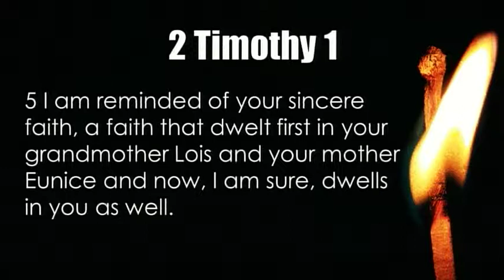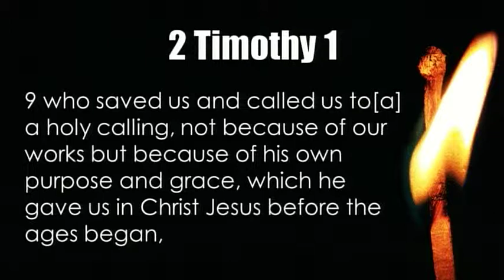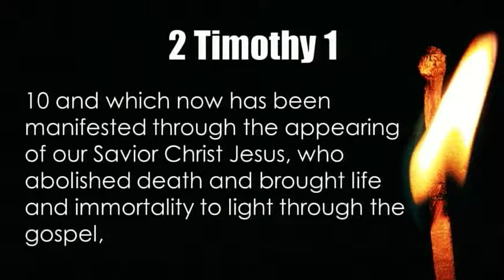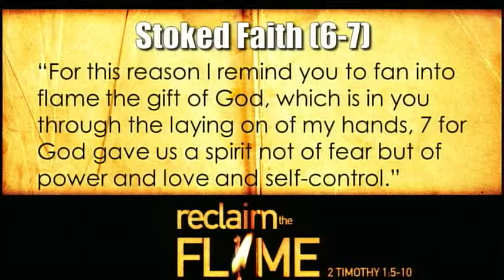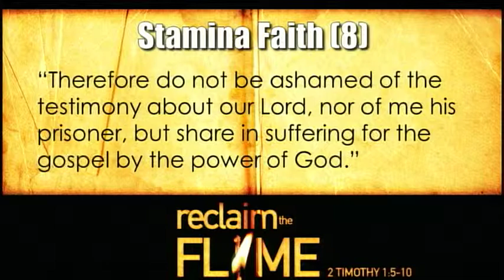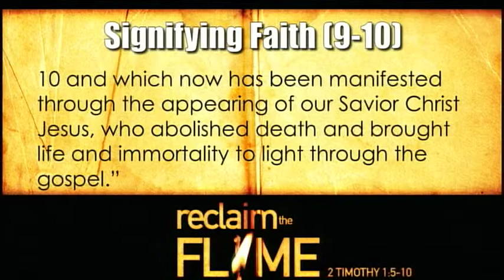Reclaim the Flame- Transforming Truth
God the Father is called a consuming fire.  Jesus declared that He was the Light of the world.  The Holy Spirit descended on Pentecost with the appearance of flaming tongues of fire.  If those points were not enough, Jesus declared that His followers are now the light of the world.  So why is it that so many of us are living in the state of a dimming flame?  This message calls us to acknowledge the things that fight us from shining for Christ: fear, failure to recognize we have been empowered and living by false thinking all result in a lowered level of spiritual fire.  When we receive the igniting that God offers we will live with renewed zeal, be willing to pay the price and live lives that shine glory for the King.